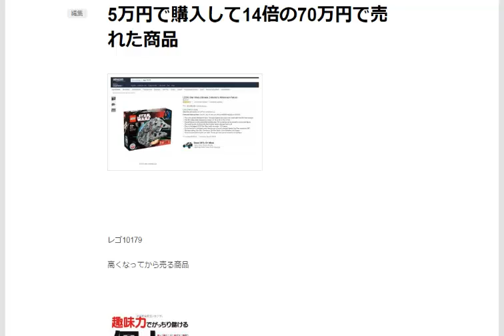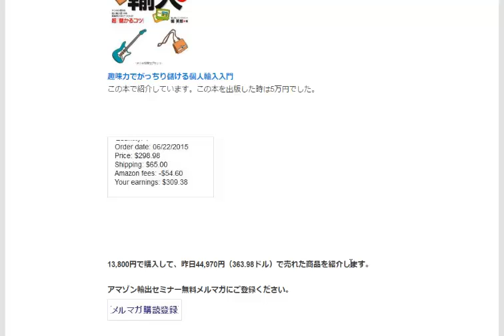amazon輸出高く売れた商品実例